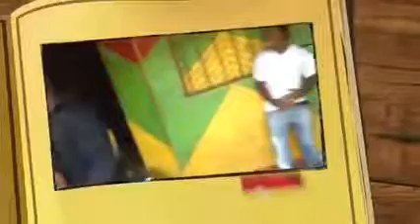Rychie jay - bench mi official music video